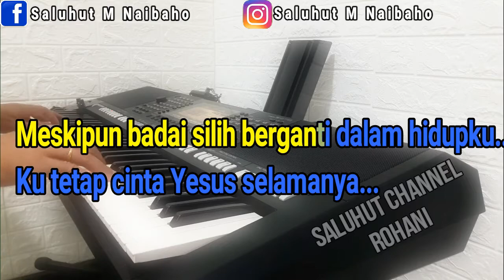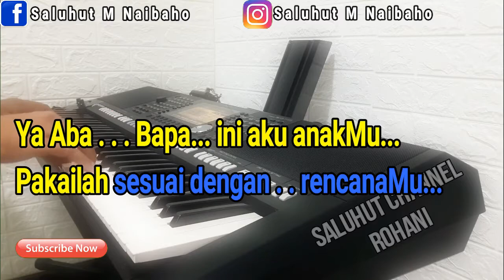KU MAU CINTA YESUS [KARAOKE ROHANI] DANGDUT ll NADA WANITA C=DO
KU MAU CINTA YESUS LIRIK :

Kumau cinta Yesus selamanya
Meskipun badai silih
berganti dalam hidupku
Ku tetap cinta Yesus selamanya

Meskipun badai silih
berganti dalam hidupku

Ya Bapa Bapa, ini aku anakMu
Layakkanlah seluruh hidupku
Pakailah sesuai dengan rencanaMu